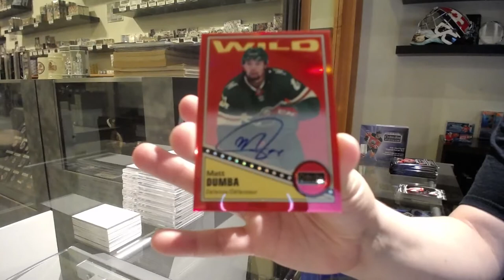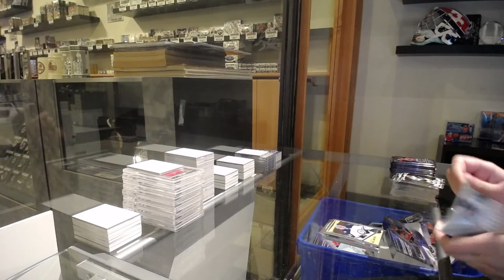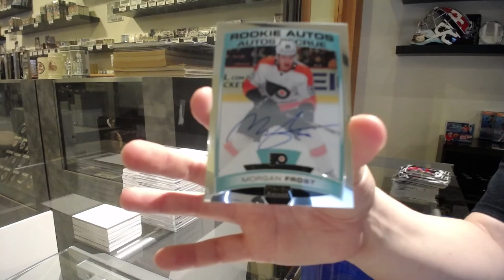PerfectJF's 19-20 Upper Deck OPC Platinum Hockey 2 Box Break